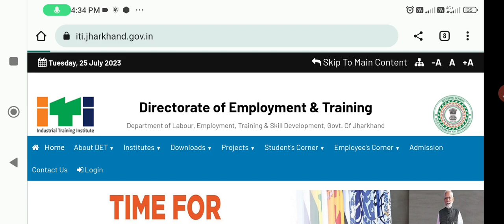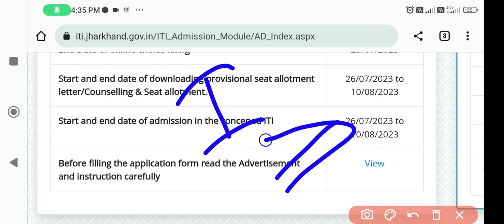jharkhand iti seat allotment 2023 | jharkhand iti counselling kab hoga 2023|jharkhand iti merit list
🌷🥀🌹 !!धन्यवाद्!!🌷🥀🌹